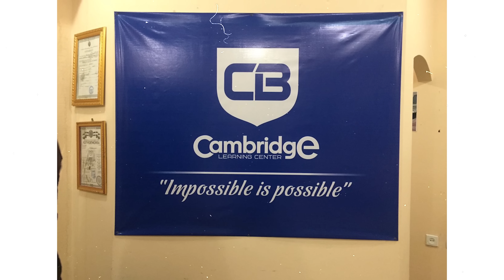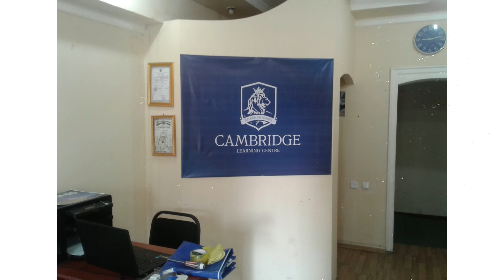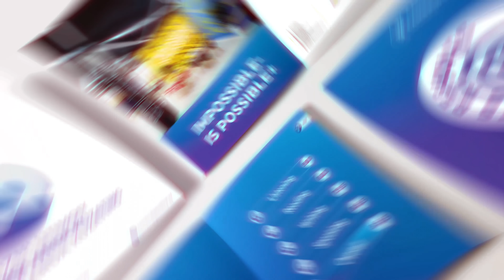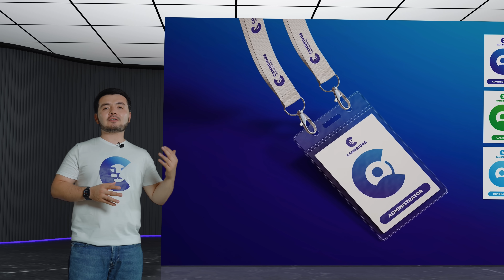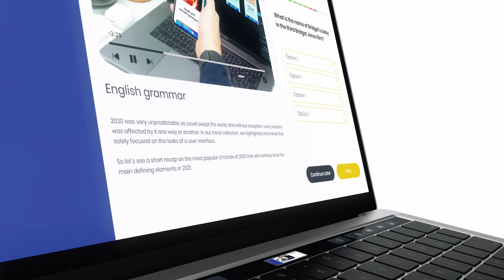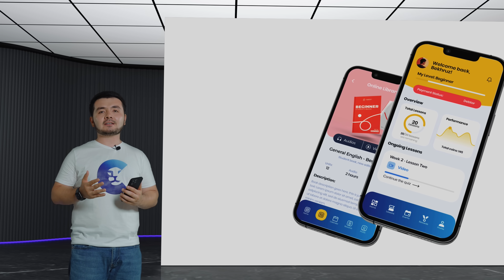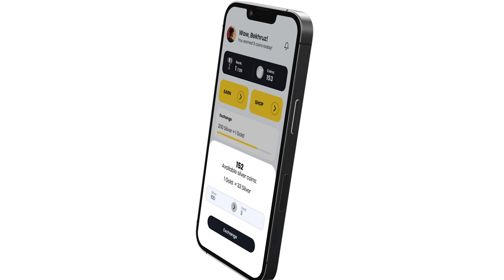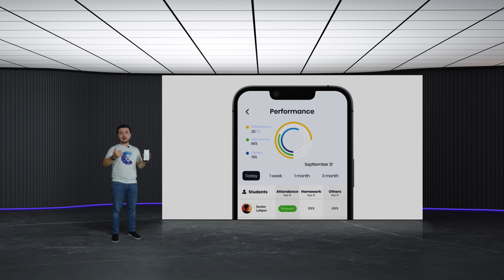A BIG DAY | Cambridge Learning Center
A BIG DAY!

🔥 8 yillik yo'l bosib o'tildi. Bugundan «Cambridge» o'quv markazi yangi davrga qadam qo'ymoqda. Aynan 13-avgust Cambridge tarixida yangi sahifa ochiladi.

⚡️ Bularning barchasini "A BIG DAY" taqdimotida bilib oling!